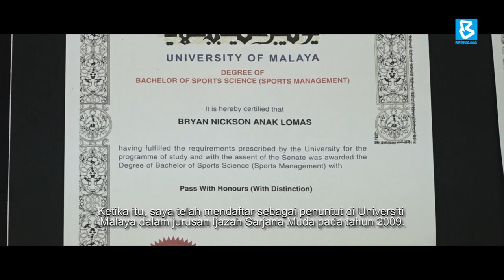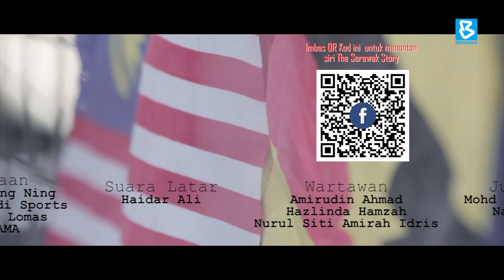Semengat Cemerlangkan Sukan | The Sarawak Story [EP6]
The Sarawak Story [EP6]

'Semengat Cemerlangkan Sukan'

The Sarawak Story minggu ini berkongsi cerita dua anak jati Sarawak yang  berkecimpung di dalam  bidang sukan.

Perkongsian cerita dan kejayaan Bryan Nickson Lomas, atlet termuda negara melayakkan diri ke Sukan Olimpik 2004 suatu ketika dahulu yang boleh dijadikan inspirasi.

Juga cerita atlet remaja wanita yang cemerlang dalam bidang gusti lengan, Abigail Kee Zing Ning berusaha untuk mengembangkan sukan itu dengan menarik minat orang Sarawak menyertai sukan yang kurang popular ini.

Saksikan, The Sarawak Story.